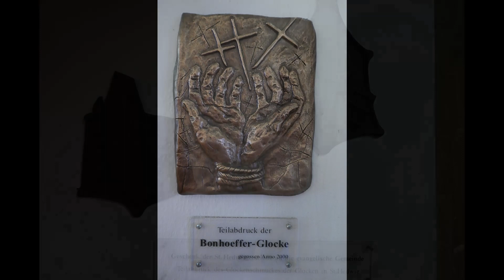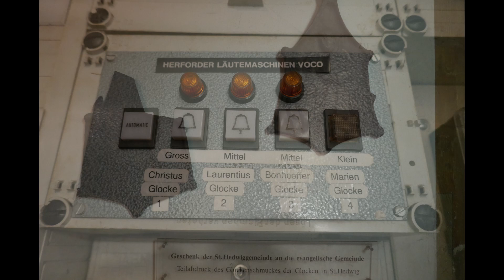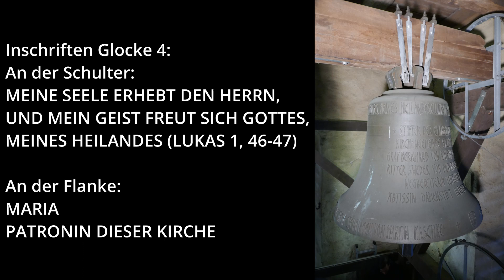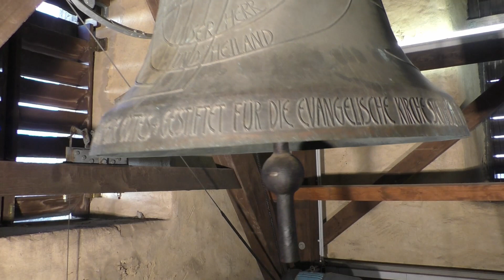Steinhagen (D-GT) - Die Glocken der ev.-luth. Dorfkirche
Eine erste Kirchengemeinde in Steinhagen wird 1334 als Abpfarrung der Peterskirche in Dornberg gegründet. Die damalige Kapelle dürfte bereits das Patrozinium Mariens gehabt haben, dieses geht mit dem Neubau der Kirche im 14. Jhd. auf diese über, ist seit dem vermutlich aber nur noch an "zweiter" Stelle, nach dem des Hl. Laurentius. An diesen Umstand erinnert die Inschrift der heute kleinsten Glocke. Diese Kirche ist größtenteils mit heute erhalten, sie wurde 1901 um ein Querschiff erweitert. Wichtigstes Austattungsstück der Kirche ist der Flügelalter aus dem 15. Jahrhundert. Mit der Reformation wurde die Gemeinde wie nahezu alle in der Grafschaft Ravensberg evangelisch. Im Turm befindet sich ein undatiertes Uhrwerk der Firma Korfhage, das vermutlich nach einem Schreiben wenige Monate nach dem zweiten Kriegsende geliefert wurde, in dem es hieß, die alte Uhr von 1889 sei erneuerungsbedürftig.

Bis zum ersten Weltkrieg bestand das Geläut vermutlich immerzu aus drei Glocken. Eine erste genau Nennung erfolgt jedoch erst 1740, damals wurden die größte und kleinste Glocke vom Gütersloher Gießer Bernd Heinrich Fricke umgegossen. Die erhaltene mittlere Glocke war wohl ein Werk des späten 14. Jahrhunderts und ist der Werkstatt des Hans Grawick (Siehe z. B. Lemgo, St. Johann) zugeordnet. Die größte Glocke wurde 1838 abermals in Gütersloh umgegossen, dieses mal von Nikolaus Adolph Wiedey, der die Gießerei der Frickes fortführte. Diese Glocke hielt allerdings nur 20 Jahre, danach wurde sie von Heinrich Ludwig Lohmeier, wieder in Gütersloh, umgegossen. Die 1861 entstandene Glocke mit einem Durchmesser von 1180 mm läutete noch bis 1918. Dann wurde sie enteignet. Die mittlere und historisch bedeutsame Glocke wurde zwar nicht enteignet, aber trotzdem abgegeben. Somit verblieb als Geläut nur das kleinste Instrument von 1740. Sie wurde wahrscheinlich im Zuge der Geläuteanschaffung in Zahlung gegeben. Mit dem Einbau des neuen Stahlgeläutes von 1920 aus Bochum wurde der bis dahin bestehende alte Glockenstuhl größtenteils ausgebaut.
Bereits 1997 wurde nach einer Begehung des Glockenstuhls der bedenkliche Erhaltungszustand der gesamten Anlage festgestellt. Die nur mäßige Qualität des verzogenen Geläutes h°+7 d'-1 e'-1 hätten eine kostenaufwändige Sanierung nicht gerechtfertigt, sodass ein neues Geläut ins Auge gefasst wurde. Die vier neuen Glocken wurden in Abstimmung auf das ebenfalls neue Geläut in St. Hedwig und mit einer durchdachten Zier der Künstlerin Rosemarie Vollmer am 29. April 2000 in Brockscheid gegossen. Die alten Stahlglocken läuteten am 29. Februar 2000 das letzte Mal. Die mittlere d'-Glocke befindet sich seit 2005 in St. Quintin zu Mainz.

Glocke 1: Christus, d', 2000, Eifeler Glockengießerei H. A. Mark, Brockscheid
ca. 1700 kg, ~1400 mm

Glocke 2: Laurentius, e', 2000, Eifeler Glockengießerei H. A. Mark, Brockscheid
ca. 1300 kg, ~1270 mm

Glocke 3: Dietrich Bonhoeffer, fis', 2000, Eifeler Glockengießerei H. A. Mark, Brockscheid
ca. 1000 kg, ~1160 mm

Glocke 4: Marien, g', 2000, Eifeler Glockengießerei H. A. Mark, Brockscheid
ca. 850 kg, ~1090 mm

Ablauf:
0:00 - Bilder der Kirche & Stundenschlag
1:30 - Vollgeläut
5:00 - Inschriften & Bilder der Glocken
5:50 - Vollgeläut

Ich möchte mich ganz herzlich bei Herrn Kleen und dem Presbyterium für die Erlaubnis und Ermöglichung der Aufnahme! Außerdem ein herzlicher Dank an Matthias und Winnie für die schöne Tour!

Quellen:
1: Festschrift zur Glockeneinweihung, herausgegeben von der ev. Kirchengemeinde Steinhagen, Christi Himmelfahrt 2000

2: S. Schritt: Bochumer Verein für Gußstahlfabrikation Bochum (BVG) 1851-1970, Vorläufiges Gesamtverzeichnis für den Bereich der Bundesrepublik Deutschland, mit fortlaufender Ergänzung

3: Wikipediaeintrag "Dorfkirche Steinhagen (Westfalen)" (aufgerufen am 4. März 2023)

Aufnahme: Sonntag, den 8. Januar 2023 (Sonderläuten)